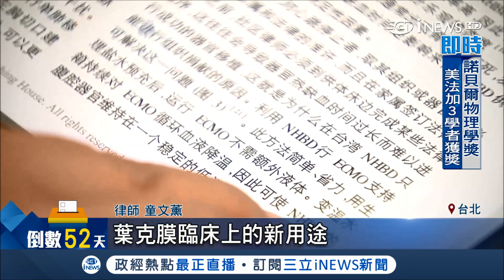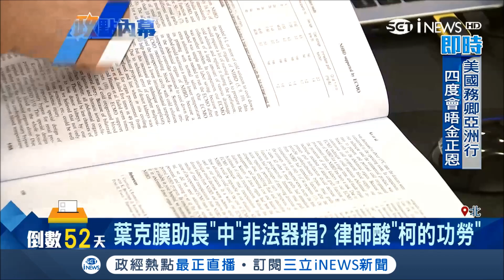用葉克膜捐器官"物超所值" 律師童文薰翻出柯文哲論文砲轟｜記者 黃昕晟 周楷｜【台灣要聞。先知道】20181003｜三立iNEWS